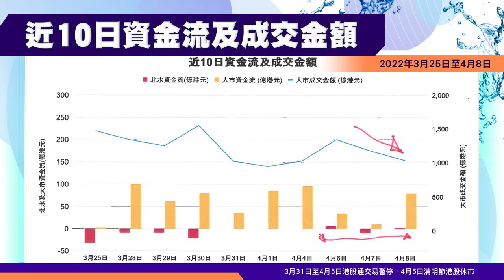【石Sir一周前瞻及異動股】中國中鐵、山東黃金及廣汽集團